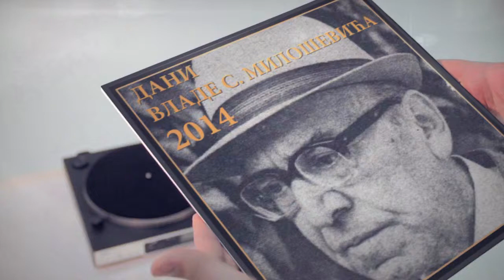Dani Vlade S. Miloševića 2014